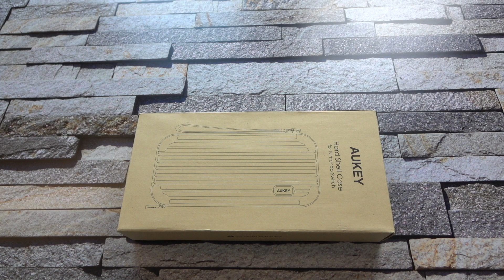AUKEY Nintendo Switch Tasche - JetLoneStarr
AUKEY Tasche

Video & Audio Ausrüstung